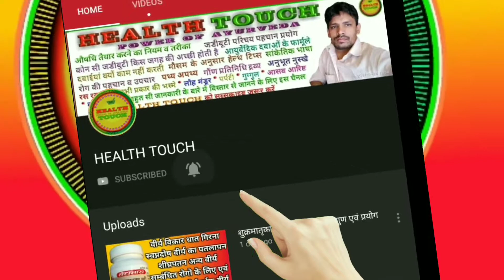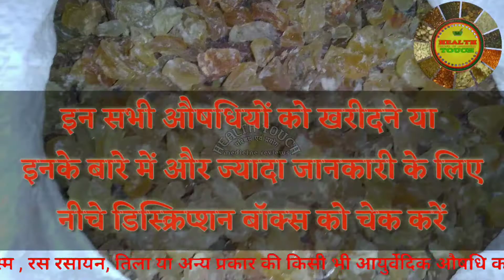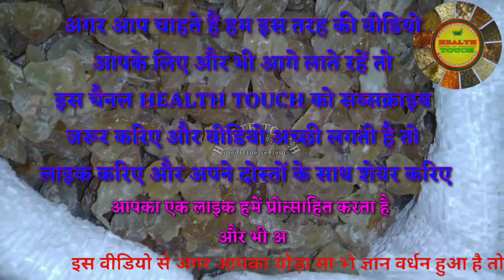गोंद कतीरा शीतल पौष्टिक एवं अनेक रोगों के लिए वनौषधि पहचान परिचय एवं प्रयोग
इस वीडियो में हमने --  aushdhi -- के बारे में पूरी जानकारी दी है वीडियो को लास्ट तक जरूर देखिएगा पूरी जानकारी प्राप्त करने के लिए अगर आप --  aushdhi -- को खरीदना चाहते हैं तो नीचे दिए गए लिंक पर क्लिक करके खरीद सकते हैं
Sorich Organics Tragacanth Gum Gond Katira, 400g
Sky life Gond Katira - (200Grm) Tragacanth Gum - Kathila Gum - Kathila Gond - Dink Katora - Gaund Kani - गोंद कतीरा- Gum Edible - Gaund - Gondh Katira
 या अन्य कोई दवा खरीदना चाहते हैं वह भी आप नीचे दिए गए

 लिंक को पर क्लिक करके खरीद सकते हैं
आप हमारे ब्लॉगर पर जाकर भी अच्छी अच्छी जानकारी नुक्से के बारे में प्राप्त कर सकते हैं

178 Baidyanath Medohar Guggulu - 120 Tablets

76 Baidyanath Triphala Guggulu 80 Tab

215 Dabur Yograj Guggulu - 350 Tablets

103 Baidyanath Kanchnar Guggulu

98 Baba Ramdev - Gokshuradi Guggulu

145 Baidyanath Mahayograj Guggulu (40 Tablets)

Baidyanath Trayodashang Guggulu, 80 Tabs

225 Baidyanath Lakshadi Guggulu (160T)

145 Baidyanath Gokshuradi Guggulu -80 Tab

679 Baidyanath (JHANSI) SWARNA MAHAYOG GUGGULU RAS (25 TABLETS) 100% LATEST STOCK

140 Baidyanath Yograj guggulu Pack Of 2

93 Dhanvantari Yograj Guggulu - 60 Tablets

आयुर्वेदिक औषधि परिचय: सभी प्रकार की आयुर्वेदिक दवाइयां पेटेंट औषधि के बारे में पूरी जानकारी के लिए इस लिंक पर जाइए

सभी प्रकार के आशव आरिष्ठ के बारे में सभी जानकारी प्राप्त करने के लिए आशव आरिष्ट परिचय एवं प्रयोग